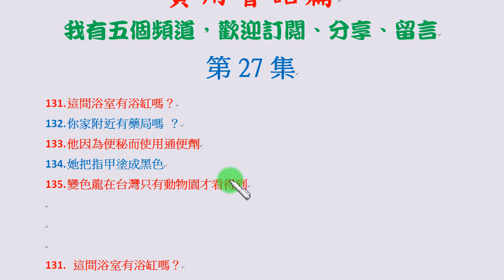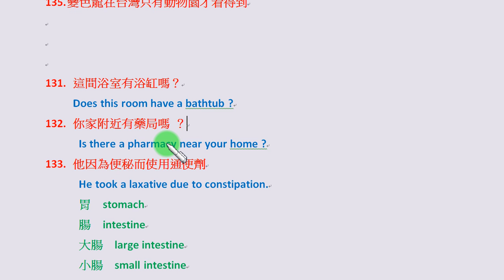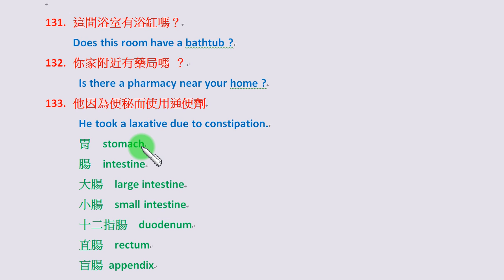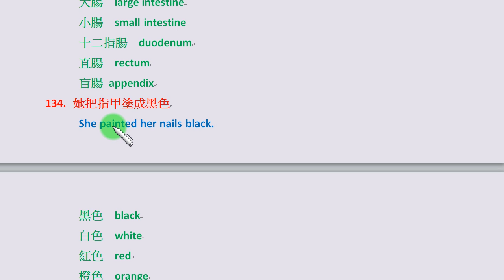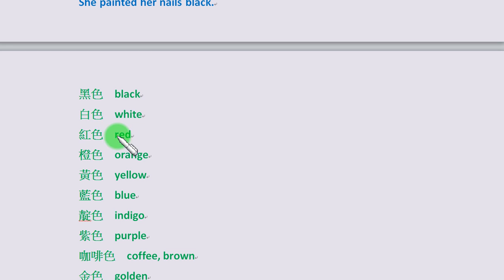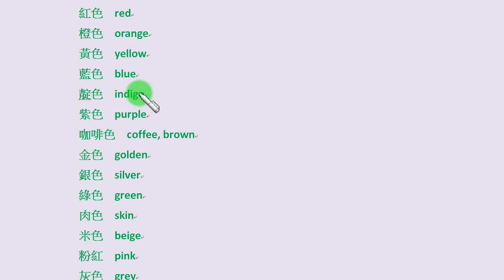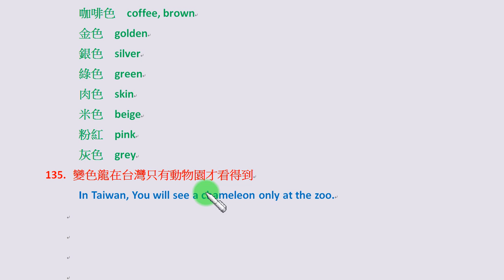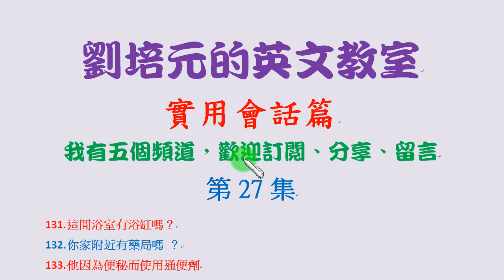實用會話篇第27集